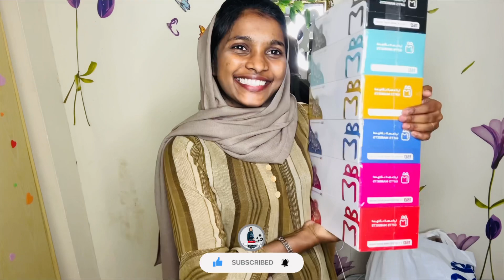Cheapest shopping in dubai 1 to 10 and daytoday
Tripod for YouTube Beginners [Buy Link]

Tripod with Ring Light:

Related Searchs
Clothing haul
organize with me
home organizationhome organization tips
1 to 10 dubai vlog
Day to day shopping vlog
Cheapest shopping in dubai
Dubai cheapest market
Best places to shopp in Dubai